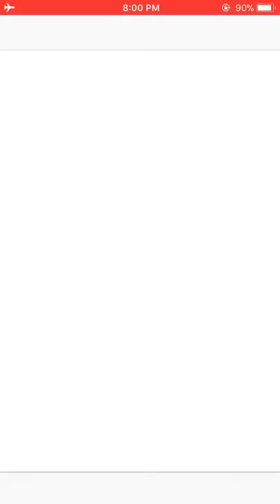Galaxy Attack - Space Shooter iPhone Gameplay